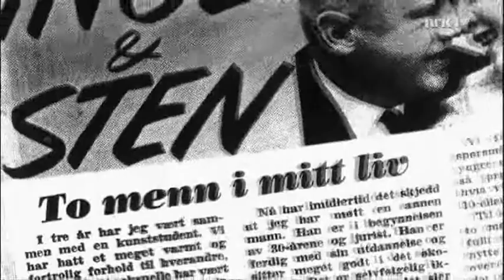Sten Hegeler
Intervju med den danske psykologen og seksualopplyseren Sten Hegeler.